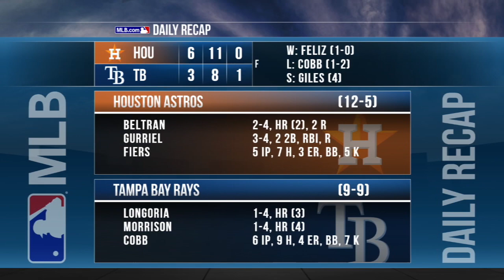4/21/17: McCann, Gurriel lead Astros to 6-3 win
Daily Recap: Brian McCann and Yulieski Gurriel both had three hits and one RBI each to lead the Astros to a 6-3 win over the Rays